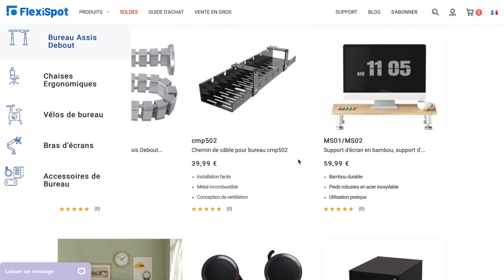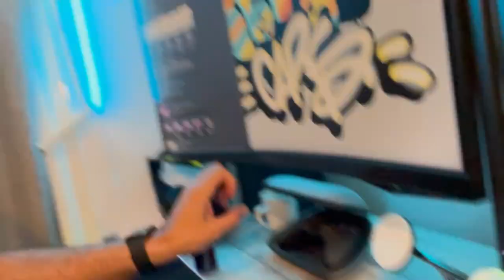Mon Setup de bureau [Test standing desk Flexispot]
Les bureaux électriques (aussi appelés Standing Desk) c'est la vie !
Merci à Flexispot pour ce bureau qui m'aide au quotidien :)
Pour information, je reste debout entre 1h et 3h chaque jour, voire tous les 2 jours.

Nota:
Regarde les promos en cours car tu peut obtenir une remise jusqu'a 20% (04/05/2021)
Si jamais aucune promotion n'est possible, tu peux utiliser mon code JeremyLovecars tu pourras bénéficier de 5% de remise sur l'ensemble des bureau du site.

Matériel Informatique:
SAMSUNG ODYSSEY G7 27 pouce
Xbox Série X

Clavier & Souris Logitech MX Master
Disque Dur SSD 1To Crucial

Bureau :
Filet de bureau
Bureau Flexispot
Support Double Ecran
Support Ordinateur Alu

Éclairage :
Eclairage Tube GOVEE
Tapis de Souris XXL

Microphone:
Micro RODE Wireless GO 2
Micro Cravate Rode
Adaptateur RODE USB C vers Lighting

Gaming :
Manette Scuff Instinct Pro
Etui Manette Scuff
Casque Astro A50
Mod Kit Astro A50

Matériel Vidéo et Streaming:
Go Pro Hero 8 Black

Trépied Manfrotto
Support Téléphone
Eclairage Led

Accessoire et Câbles:
Support Webcam
Câble USB C vers HDMI
Câble USB C vers DisplayPort
Câble Réseau UGREEN

Bureau :
Filet de bureau
Bureau Flexispot
Support Double Ecran
Support Ordinateur Alu

Merci à TOI pour ta participation et ton soutien.